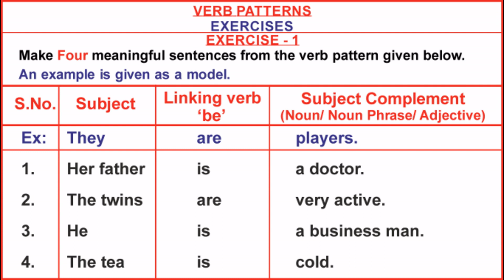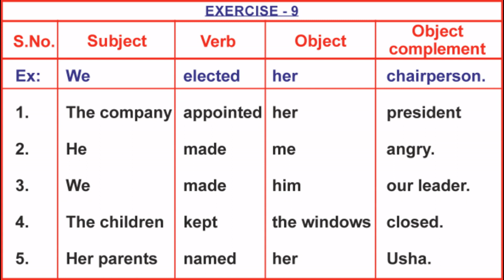TS Inter Second Year English | Verb Patterns | Exercises with Answers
TS Inter Second Year English